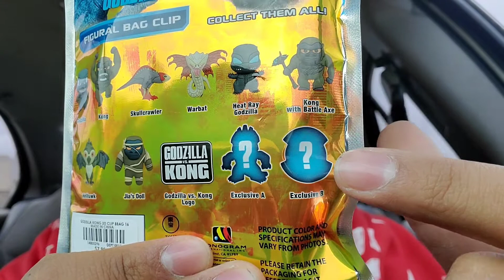Godzilla Vs Kong Figural Bag Clip Opening #2